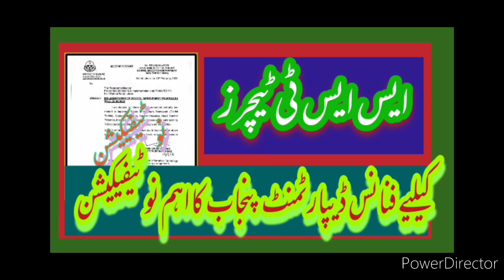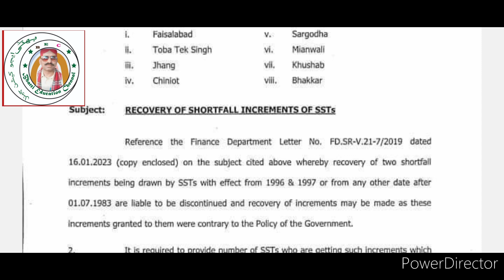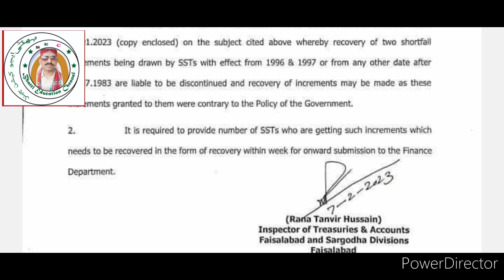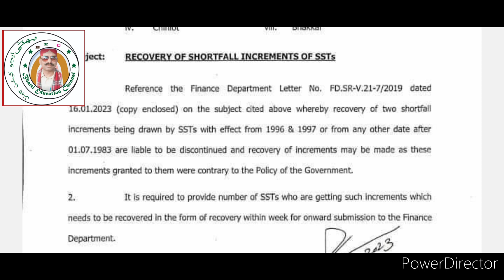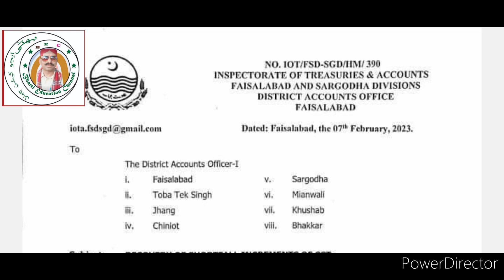big news for sst teachers.(bhatti education)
big news for sst teachers.
good news for teacher#
big news for teachers#

Mohammad Asghar

State life